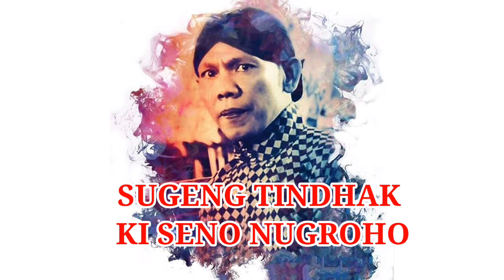Sugeng Tindak KI SENO NUGROHO. Doa Kami menyertai Mugi Husnul khatimah, ginanjar Swarga Langgeng..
SANGGAR CEMARA